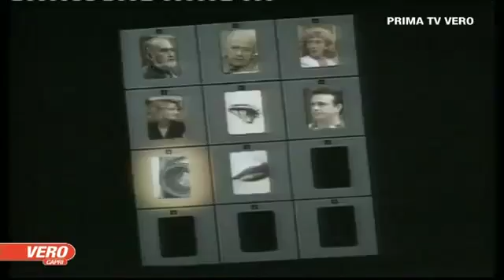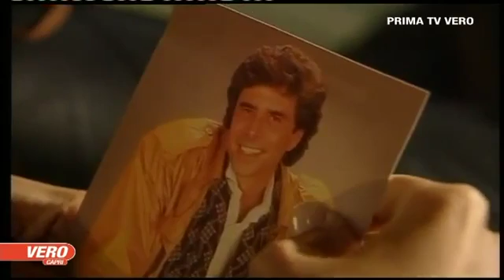micaela 10 sett 1